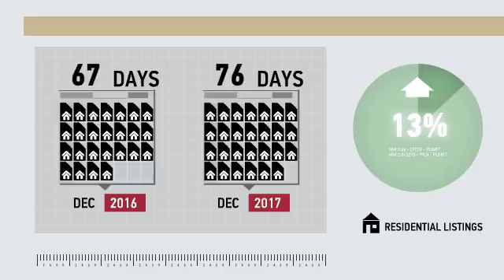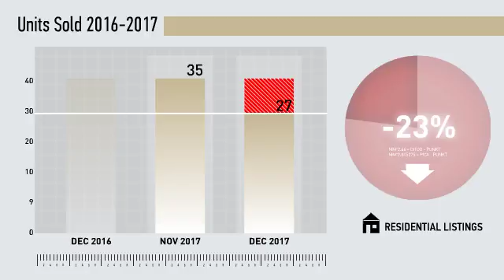New Haven Single Family,CT, Real Estate Market Update from Higgins Group,January, 2018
Higgins Group Video Update recapping market activity within New Haven Single Family, CT, during the month of January, 2018